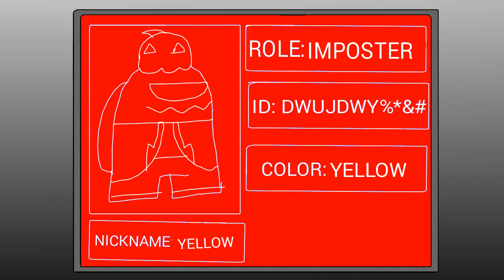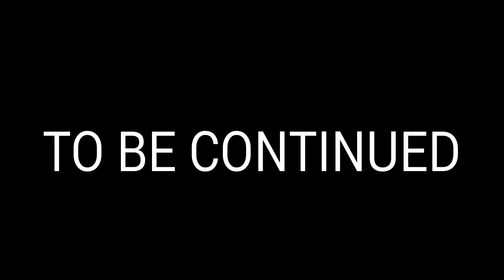Animation For @Rodamrix (1/2)